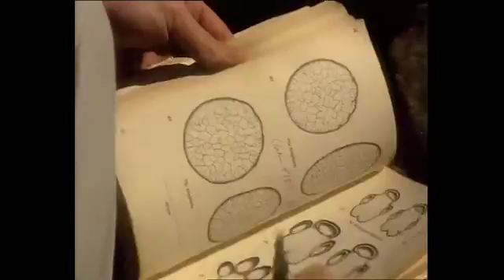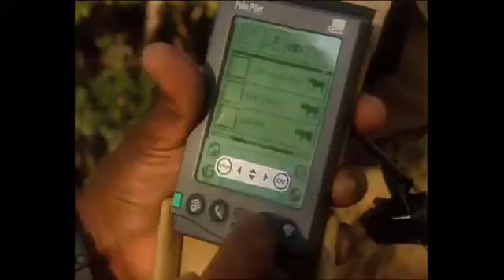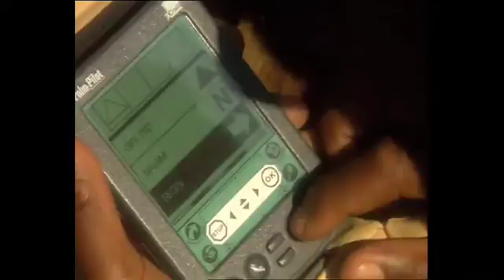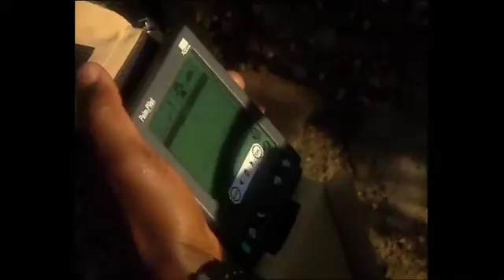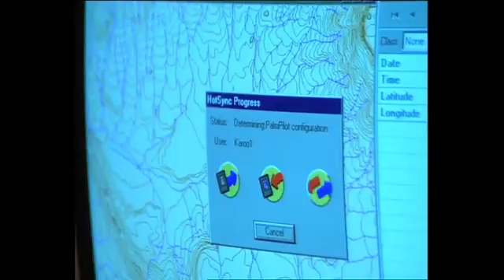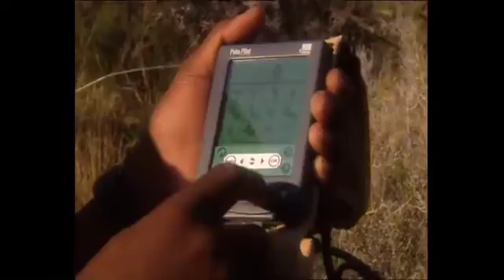Louis Liebenberg, Rolex Laureate, 1998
CyberTracker, the brainchild of 1998 Laureate Louis Liebenberg, is a handheld device originally developed to modernize the ancient skill of tracking. While it has proven highly successful for its original purpose, Louis has discovered that its software has revolutionary potential to reduce some of the negative impacts of climate change; CyberTracker technology can monitor, predict and help prevent irreversible damage to our ecosystems.